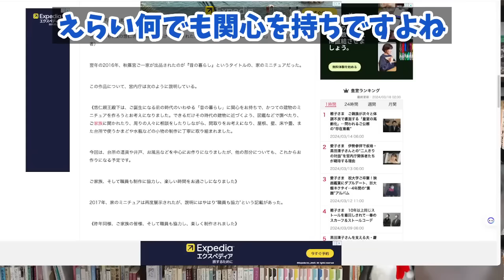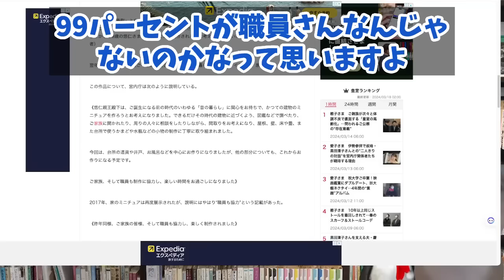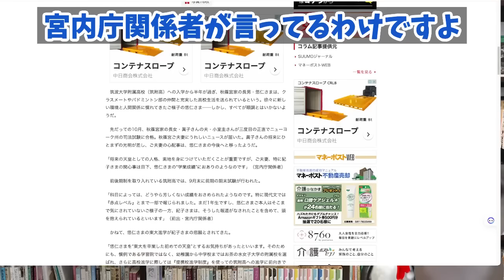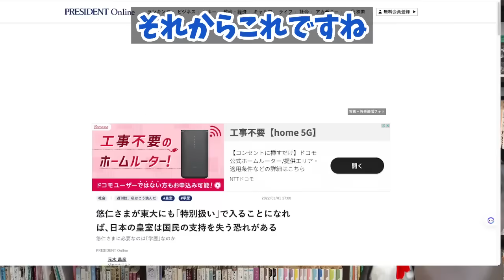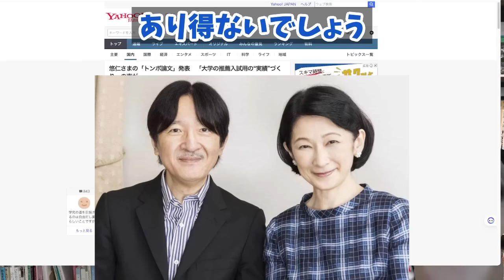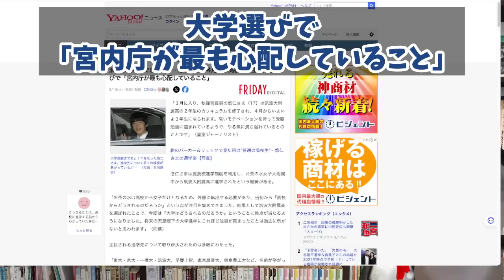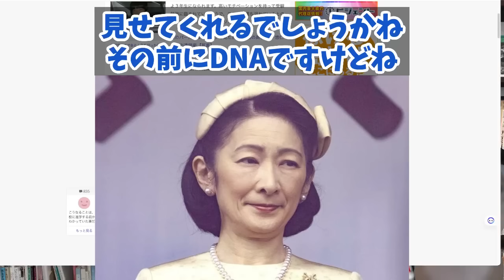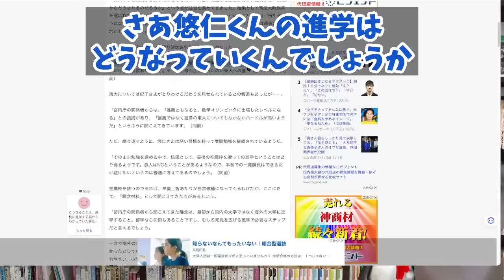【悲報】A宮H様ついに身内からも諦め顔をされ絶望的【切り抜き】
【悲報】A宮H様ついに身内からも諦め顔をされ絶望的

190円/月 でチャンネルを応援していただくオプションです。

本当に入学してしまってからでは遅いですよ。親の価値観の犠牲になる必要ない。目を覚まして！